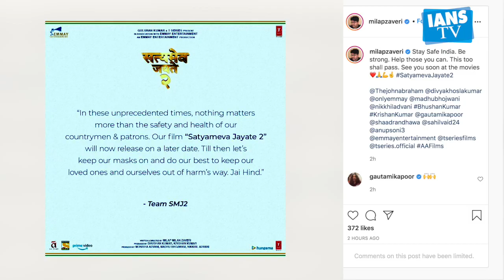John Abraham -स्टारर 'Satyameva Jayate 2' कीरिलीज़ डेट को पोस्टपोंडकिया गया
जॉन अब्राहम-स्टारर "सत्यमेव जयते 2" की रिलीज़ डेट को कोरोना प्रकोप के कारण पोस्टपोंड कर दिया गया है। फिल्म के निर्देशक मिलाप जावेरी ने मंगलवार सुबह इसकी घोषणा अपने इंस्टाग्राम पर की ।